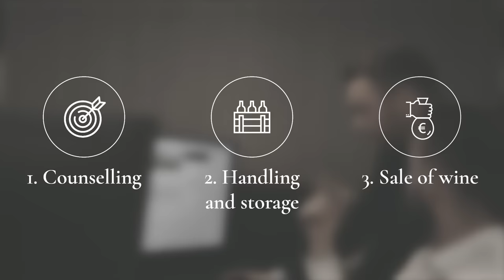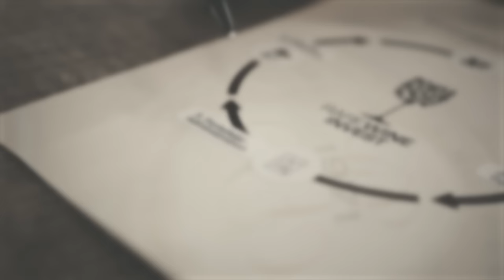How to invest in wine? Get started with your wine investment portfolio - RareWine Invest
Please note: The video will be in English, but subtitles will be available in English, Italian, and Swedish. Read further down and watch the video to learn more about how to invest in wine. Enjoy!

Ever wondered how to invest in wine? RareWine Invest can help you.

Wine is the perfect investment! With a high return and a low risk, wine is a better investment than real estate and stocks.

We prepare a tailor-made wine portfolio for you and enable you to invest in wine without your having to be an expert in either wine or investments – because your portfolio advisor is. The best wine investment doesn’t need to be complicated.

We also take care of administration, professional storage, and handling.